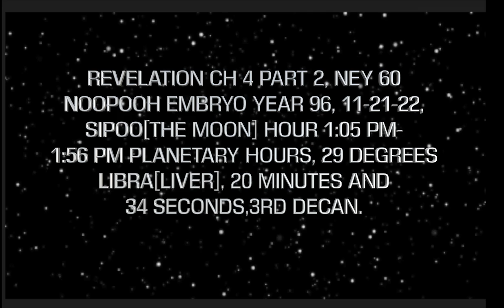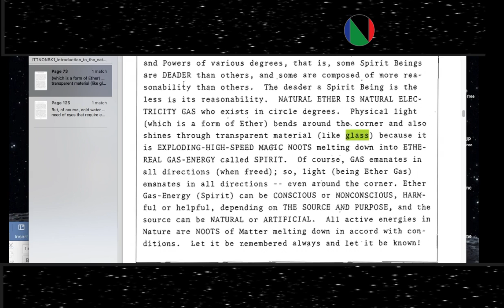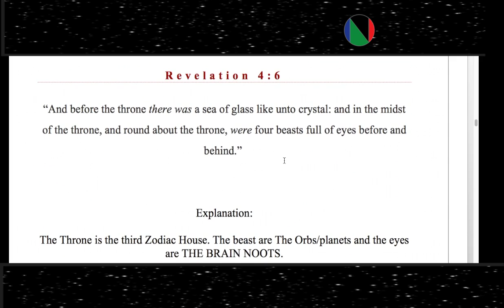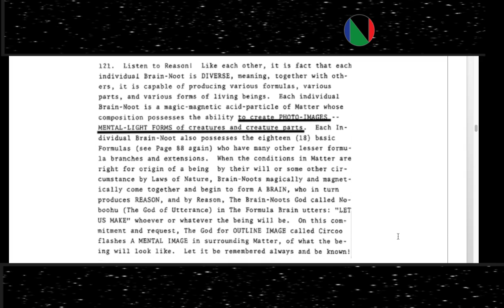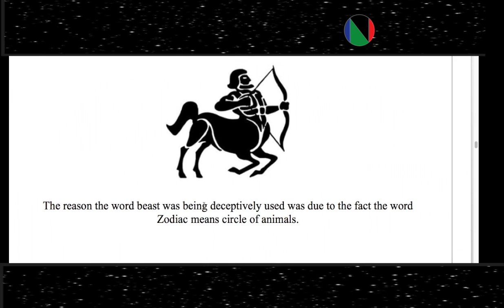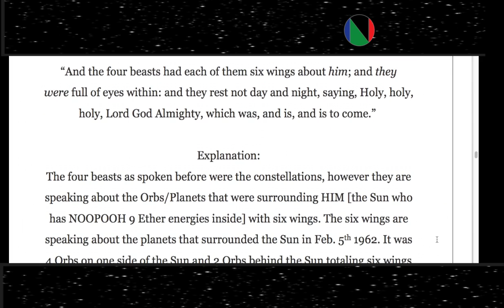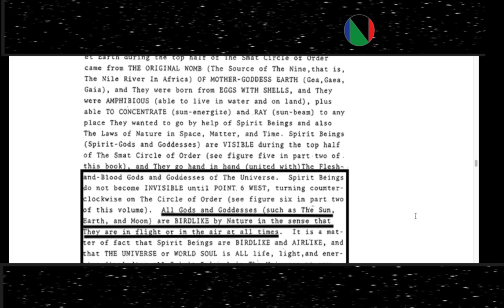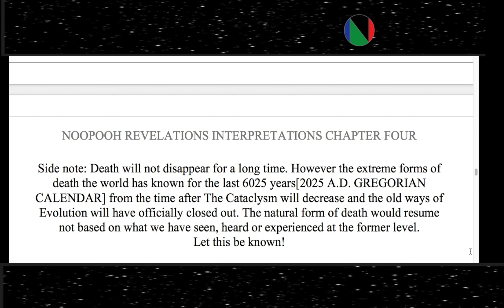REVELATION CH 4 PT 2